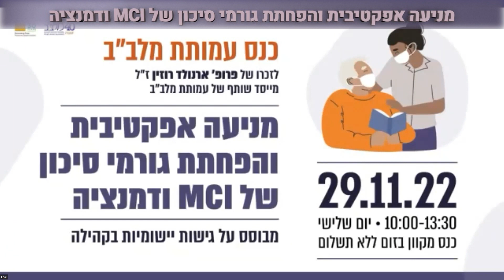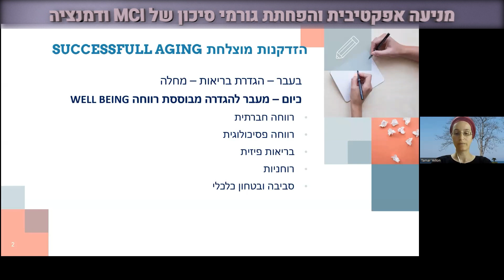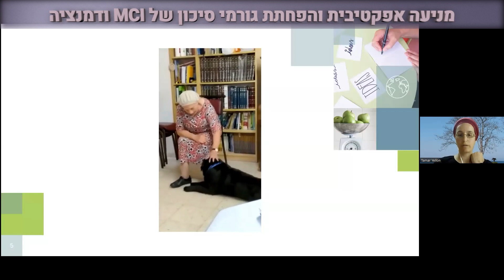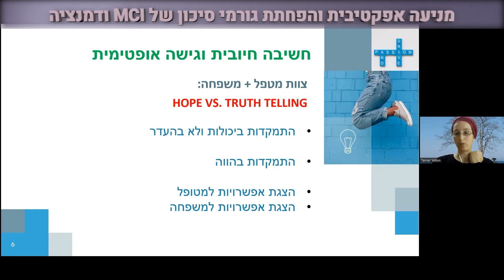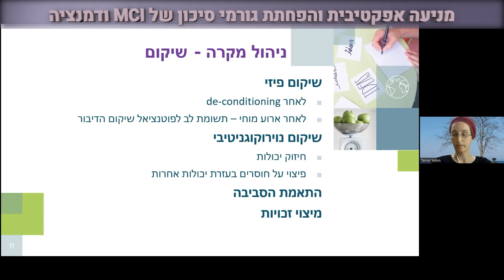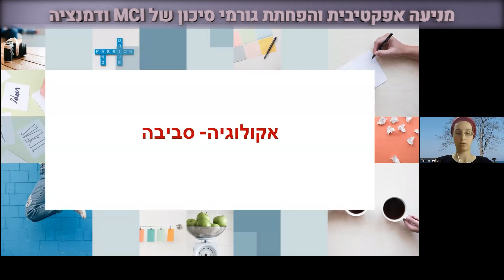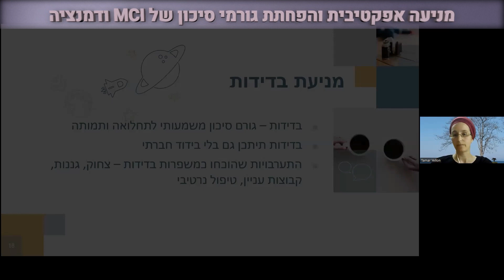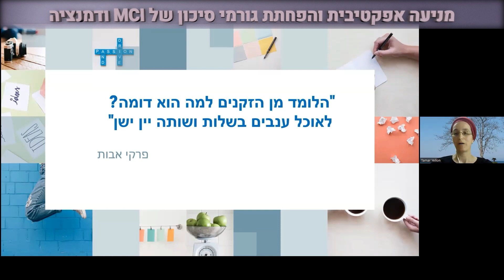הרצאתה של ד"ר תמר ילון, מרצה בבי"ס לסיעוד, מנחה קלינית ואחות גריאטרית, בכנס עמותת מלב"ב 2022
הכנס המקוון והמקצועי עסק בנושא:
"מניעה אפקטיבית והפחתת גורמי סיכון של MCI ודמנציה" (גישות יישומיות בקהילה)
לזכרו של פרופ' ארנולד רוזין ז"ל מייסד שותף של מלב"ב